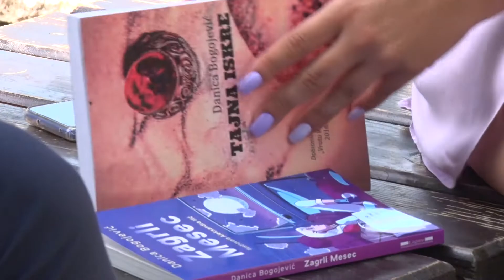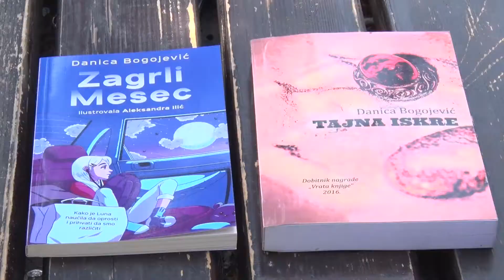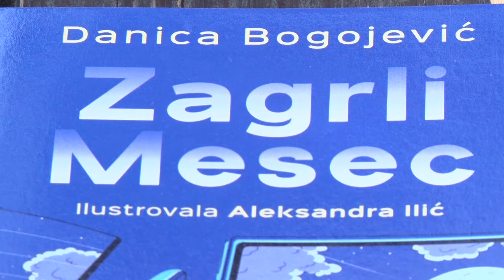TV 5 - Danica Bogojević od malena gaji ljubav prema književnosti i pisanju